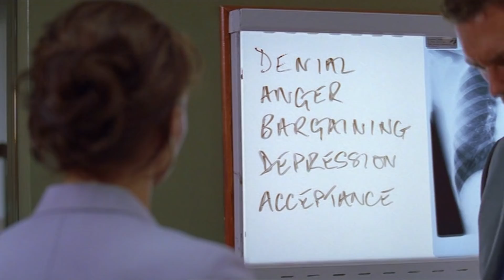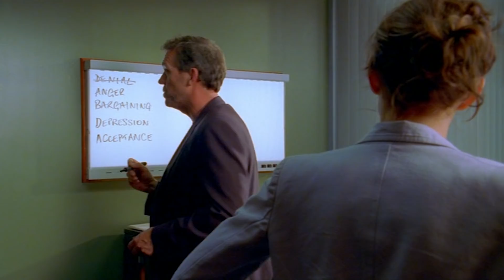Somebody Should Be Upset | House M.D..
Cameron diagnoses a young woman with cancer but finds it difficult to tell her the truth until she's pushed by the rest of the team.